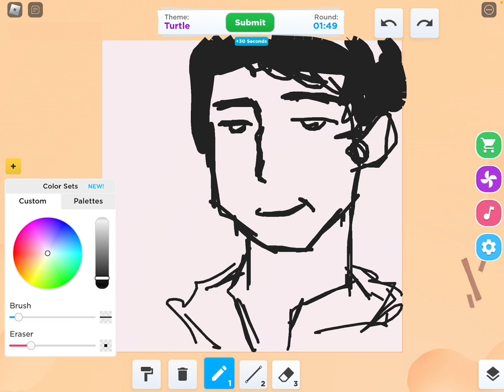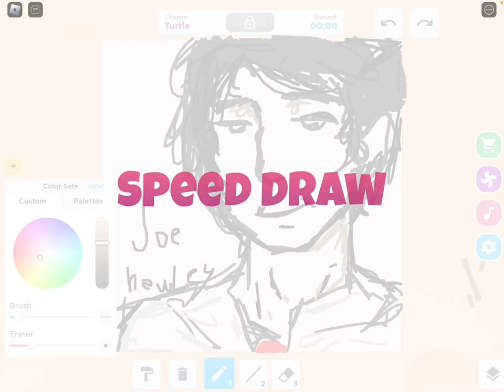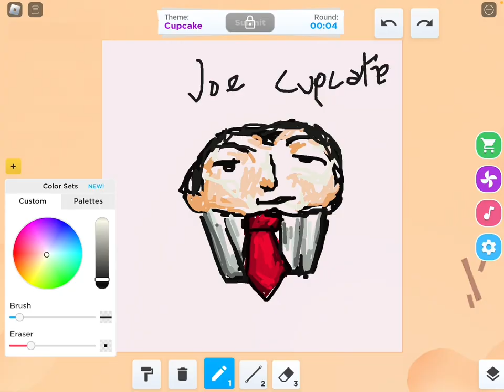More tally hall games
Game names and creators

Survival the joe the killer / Rella1987

Hawaii part ii simulator / CBabyliz

Speed draw / studio giraffe